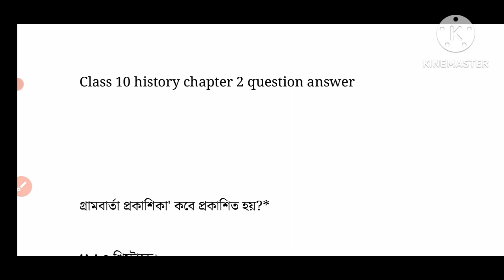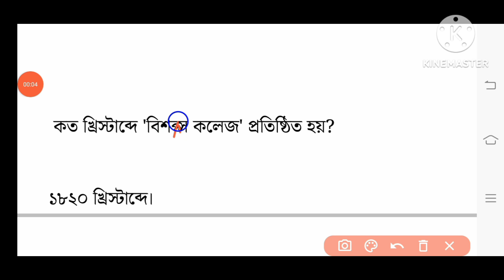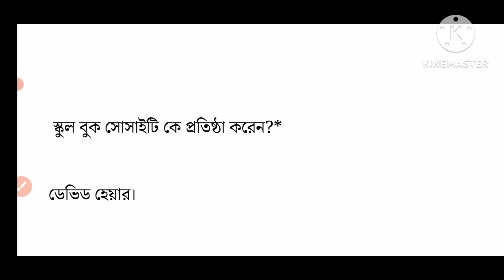class 10 history chapter 2/ question answer/class 10 itihaas boy/wbbse/part 2/1st unit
query solve

 class 10 history chapter 2 wbbse
wbbse class 10 history chapter 2 question answer
 class 10 history chapter 2 most important question answer wbbse
 class 10 history chapter 2 important questions wbbse
class 10 history
সংস্কার বৈশিষ্ট্য ও পর্যালোচনা class 10
সংস্কার বৈশিষ্ট্য ও পর্যালোচনা
সংস্কার বৈশিষ্ট্য ও পর্যালোচনা প্রশ্ন উত্তর
part 2

class 10 itihaas boy

class 10 history in bengali

দশম শ্রেণির ইতিহাস প্রশ্ন উত্তর প্রথম অধ্যায়